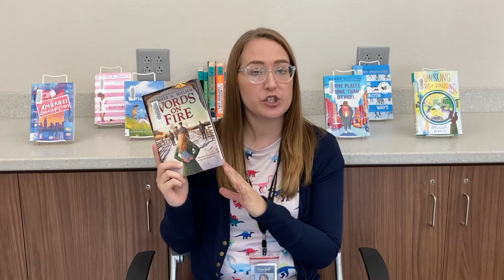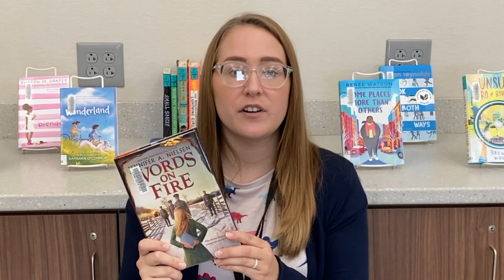Book Bites - Words on Fire by Jennifer A. Nielsen